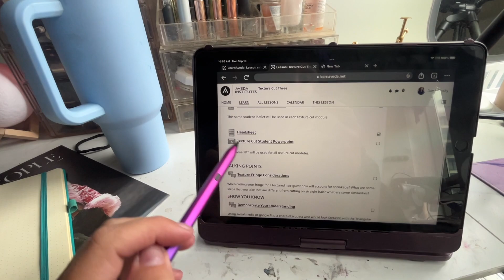What Cosmetology School Has Taught Me So Far (2 month update)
I can't believe it's already been 2 months since I first started cosmetology school! In this video, I wanted to share some advice and tips that have helped me get by in school and to ensure my success. I've learned quite a few things along the way, and I hope it helps you if you are thinking about going to cosmetology school.

What Cosmetology School Has Taught Me, what I've learned in cosmetology school, what I've learned in beauty school, beauty school tips, beauty school advice, cosmetology school tips, cosmetology school advice

Amazon storefront